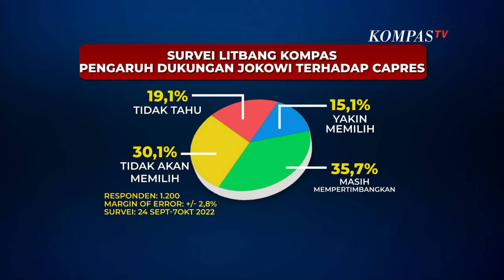Apakah Presiden Jokowi Punya Pengaruh Di Pilpres 2024?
JAKARTA, KOMPAS.TV - Litbang Kompas, merilis hasil survei mengenai seberapa besar pengaruh Presiden Joko Widodo terhadap sosok Capres Pilpres 2024. Hasilnya, hanya 15,1 persen responden yang yakin memilih sosok Capres, yang didukung Joko Widodo.

Survei yang melibatkan 1.200 responden di 34 provinsi ini berlangsung pada 24 September hingga 7 Oktober 2022. 15,1 persen responden yakin memilih sosok Capres yang didukung Jokowi, sementara 35,7 persen responden masih mempertimbangkannya. 30,1 persen responden tidak akan memilih sosok yang disarankan Jokowi dan 19,1 persen sisanya tidak tahu.

Gerindra menyebut, sinyal Jokowi untuk Ketua Umum Gerindra sekaligus Menteri Pertahanan (Menhan) Prabowo salah satunya, tak serta-merta harus langsung terlihat potensi keterpilihannya; namun bukti baiknya kinerja Menhan. Sementara, PDI Perjuangan menilai, berapa pun persentase survei, tetap berpengaruh, tak bisa disimpulkan langsung besar kecilnya saat ini.

Litbang Kompas menulis, kebimbangan publik ini bisa jadi dipengaruhi faktor belum bulatnya rasa percaya dan keyakinan publik pada kinerja pemerintahan yang dipimpin Presiden Jokowi. Survei Oktober 2022 mencatat penurunan penilaian kepuasan publik atas kinerja pemerintahan yang berada di angka 62,1 persen.